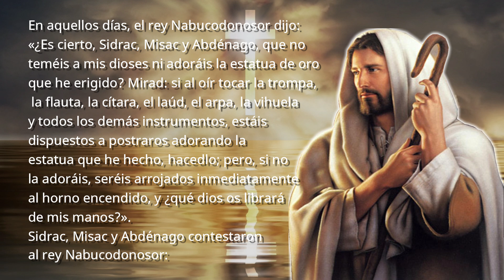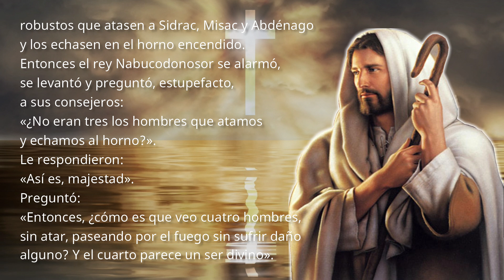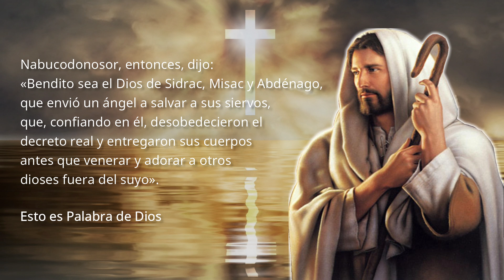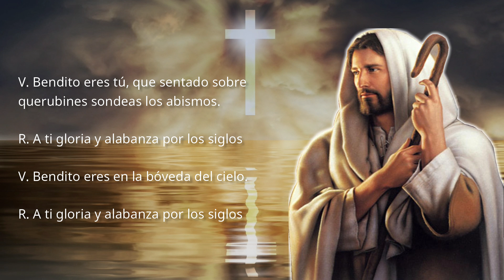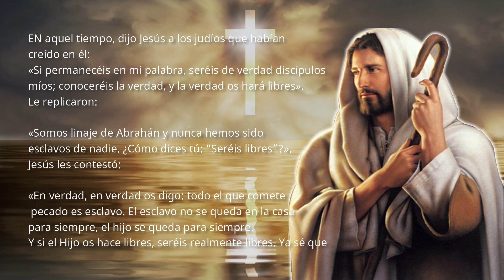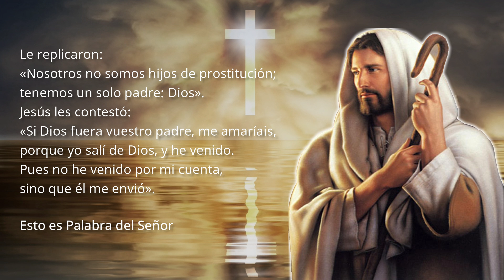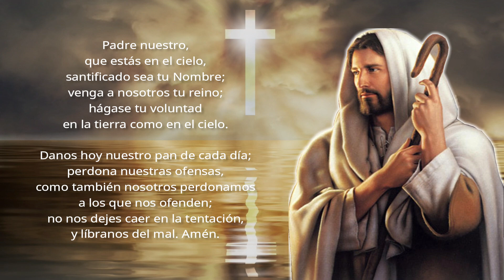EVANGELIO DE HOY MIERCOLES 10 DE ABRIL 2019 - EVANGELIO DEL DIA DE HOY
EVANGELIO DE HOY MIERCOLES 10 DE ABRIL 2019